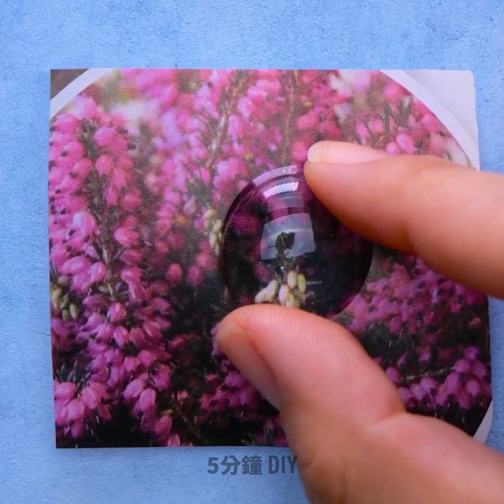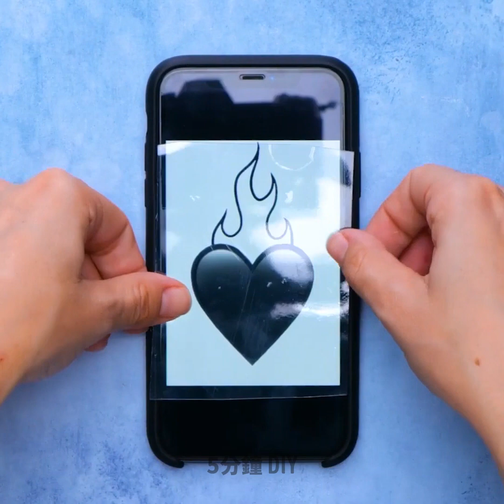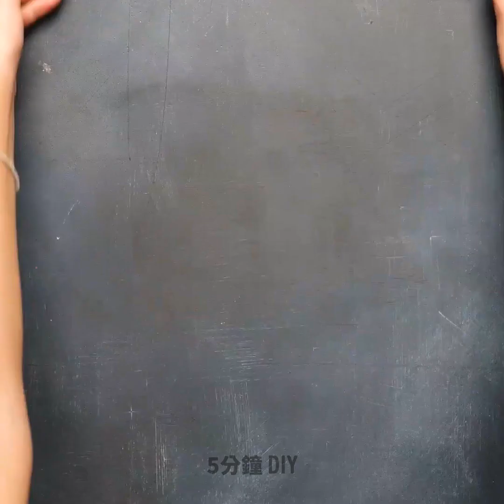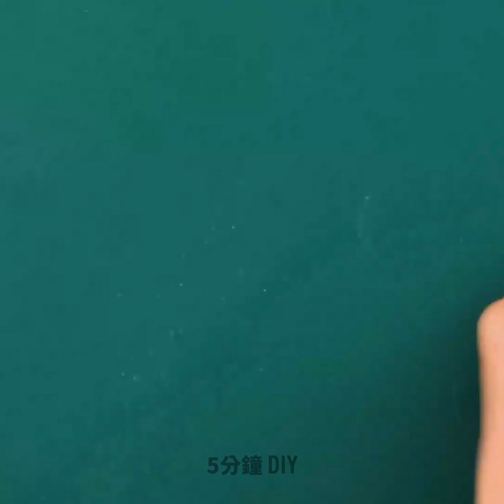熱熔膠首飾 || 你肯定會喜歡的超讚DIY首飾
嘿，各位心靈手巧的人們！來看看這些超可愛、超漂亮的 DIY 首飾創意吧！製作一些新的耳環、手鐲或戒指來犒勞一下自己吧！ :) 首先，我們將向你展示如何用熱熔膠槍製作可愛的小熊軟糖耳環。我們將向你展示各種熱熔膠槍、樹脂和軟陶 DIY 創意。你還可以用舊耳機製作精美的耳環。然後，我們將向你展示一個用彩鹽製作的華麗胸針的教程。不要走開，還有更多你可以用各種物品製作的超特別 DIY 首飾等著你哦。

時間戳：

00:55 - 超讚的 DIY 耳環

01:41 - 用熱熔膠槍製作超簡單的手鍊

03:36 - 超可愛的軟陶耳環

05:32 - 軟陶首飾和裝飾